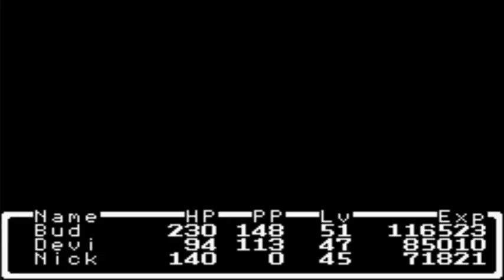|800th Video Special| Let's Play - Mother: EP18 EVE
In this episode we go under the sea!